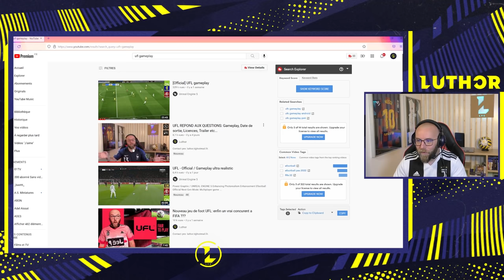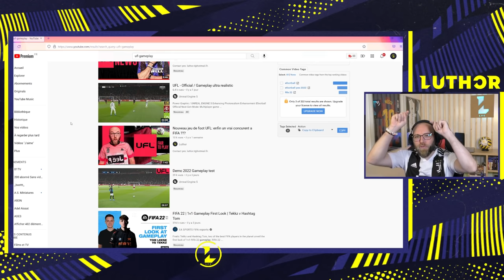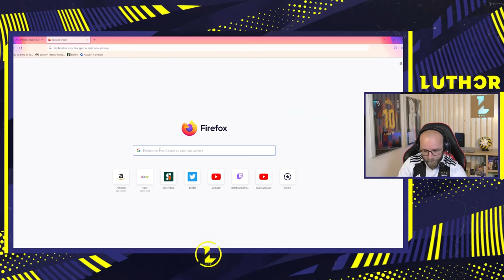UFL: Enquêteur sur du Gameplay !!! 🕵‍♂️